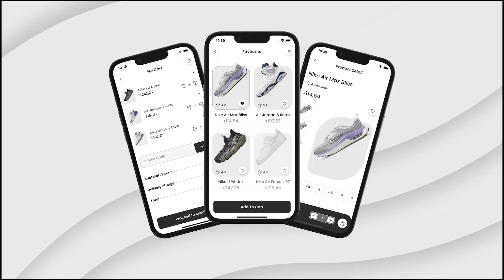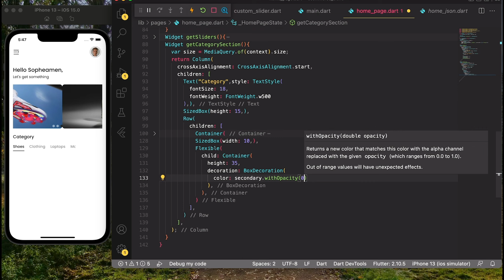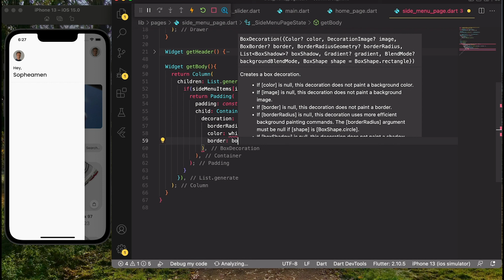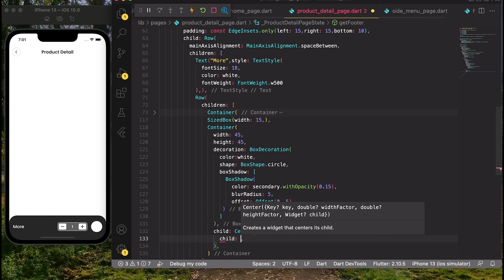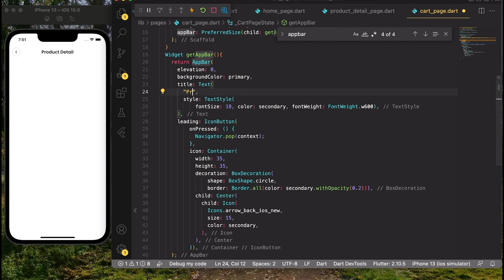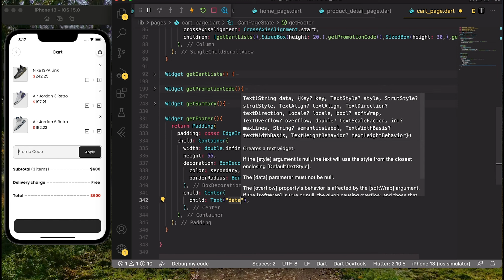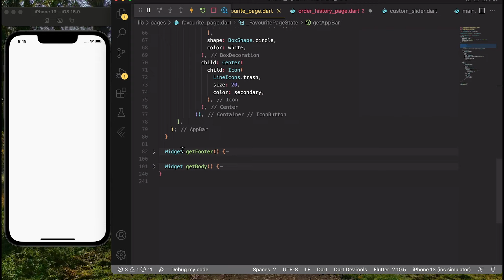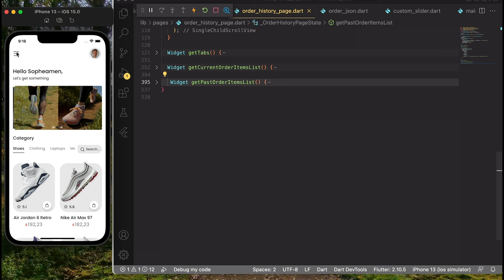Flutter UI - E-Commerce UI App - Home - Side Menu - Product Detail - Cart Page - Speed Code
This is an E-Commerce UI App that builds only five main things first, is the home page. and the second one is the side menu list page. and the third one is the product detail page. and others are cart, favorite, and order page.

Video Timestamps
0:00 - Intro
00:54 - Download Source Code
00:01:05 - Home Page
00:22:11 - Side Menu
00:33:21 - Product Detail Page
00:50:48 - Cart Page
01:06:32 - Favourite Page
01:16:43 - Order History Page
01:32:35 - Outro